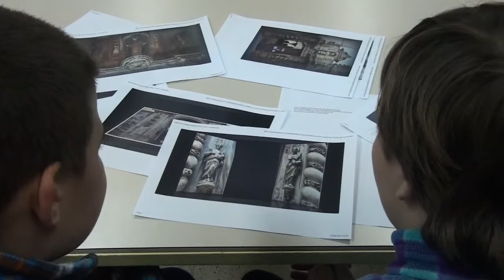Les escultures de la porta de l'Olivera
La Porta de l'Olivera, a la Catedral de Tortosa té cinc escultures que representen a la Verge de la Cinta, Sant Pere i Sant pau, els seus acompanyants segons la llegenda de la baixada de la Santa Cinta, i Santa Càndia i Santa Còrdula copatrones de la ciutat.
Les actuals escultures són obra dels escultors Aleixendri, esan fetes de pedra del pais i substitueixen a les que van ser destruides l'any 1936.